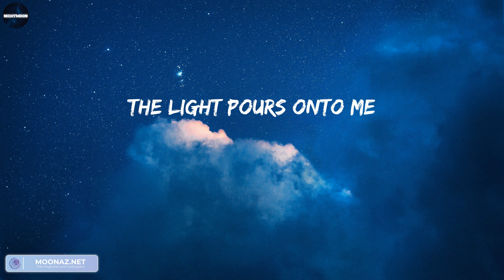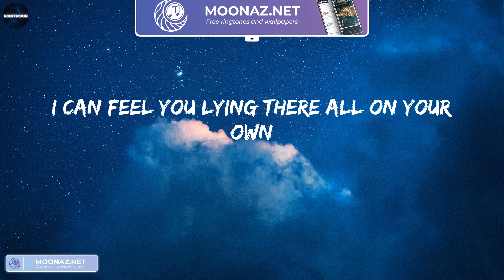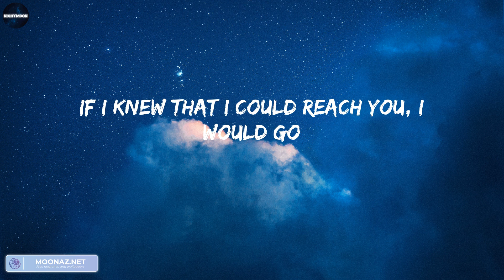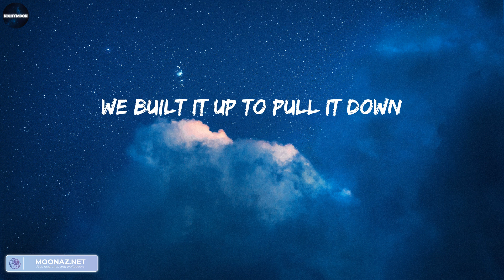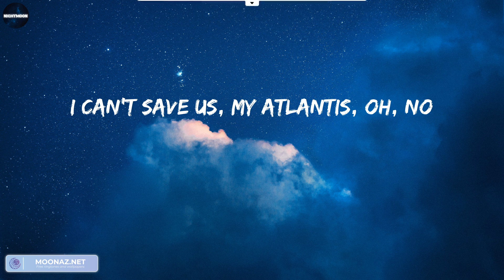Atlantis - Seafret (Lyrics)